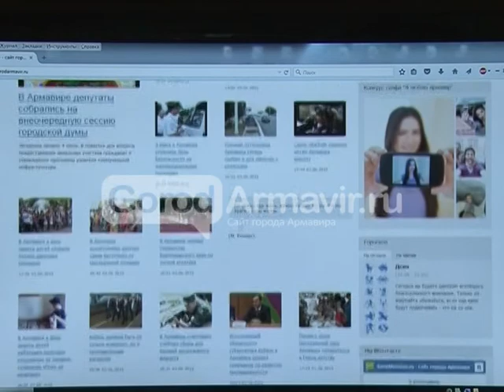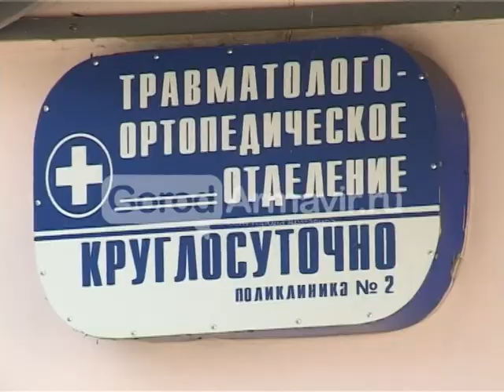2004 Армавир Новости Kleshi